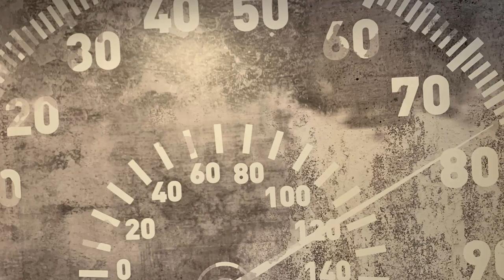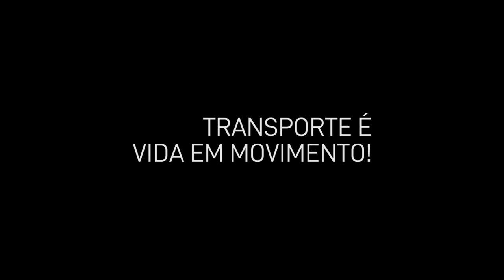VOLVO FH E VOLVO VM 2021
A Volvo apresentou novidades em sua linha de caminhões 2021. Eles prometem 2% a mais de economia no diesel e trouxeram um caminhão semipesado feito para as operações urbanas e para viagens médias e curtas, o VM City. Quer saber mais? Assista ao nosso vídeo com Leodoca, Direto da Redação da Agência Transporta Brasil!